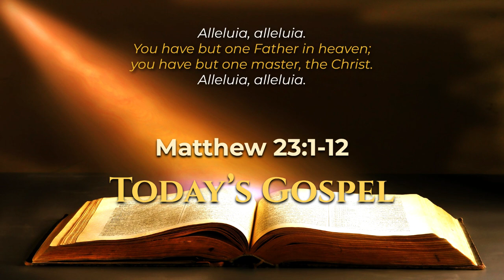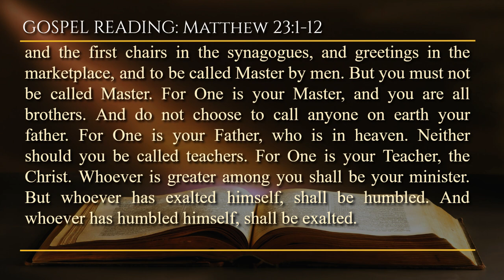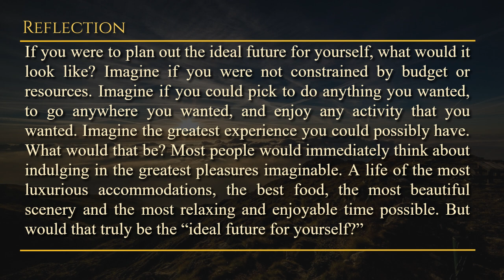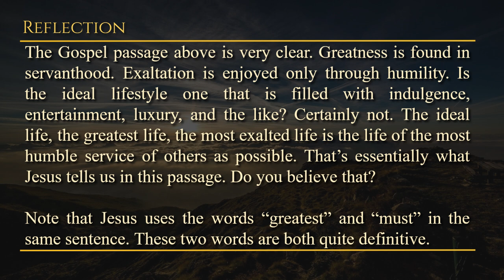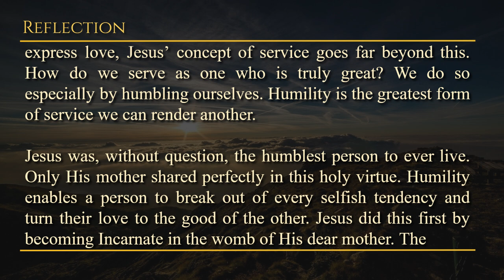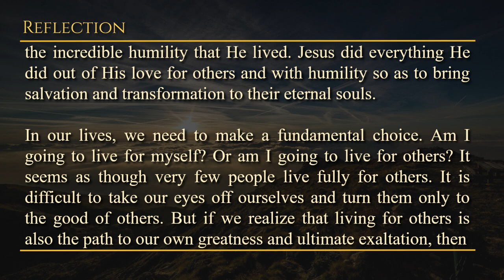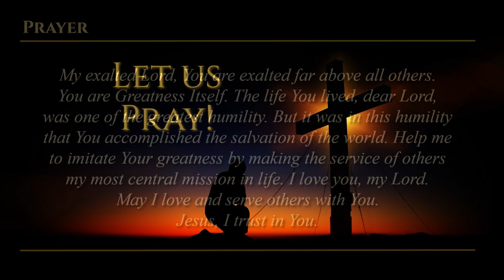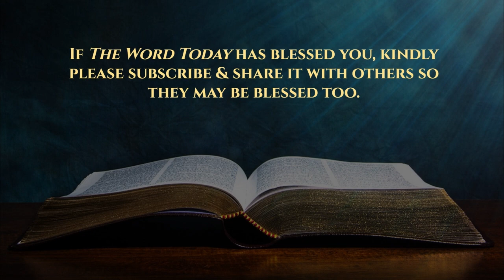Today's Catholic Mass Gospel and Reflection for August 26, 2023 - Matthew 23:1-12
True Humility and Servanthood

Saturday of the Twentieth Week in Ordinary Time
Lectionary: 424

Alleluia: Mt 23:9b, 10b
R. Alleluia, alleluia.
You have but one Father in heaven;
you have but one master, the Christ.

Then Jesus spoke to the crowds, and to his disciples, saying: "The scribes and the Pharisees have sat down in the chair of Moses. Therefore, all things whatsoever that they shall say to you, observe and do. Yet truly, do not choose to act according to their works. For they say, but they do not do. For they bind up heavy and unbearable burdens, and they impose them on men’s shoulders. But they are not willing to move them with even a finger of their own. Truly, they do all their works so that they may be seen by men. For they enlarge their phylacteries and glorify their hems. And they love the first places at feasts, and the first chairs in the synagogues, and greetings in the marketplace, and to be called Master by men. But you must not be called Master. For One is your Master, and you are all brothers. And do not choose to call anyone on earth your father. For One is your Father, who is in heaven. Neither should you be called teachers. For One is your Teacher, the Christ. Whoever is greater among you shall be your minister. But whoever has exalted himself, shall be humbled. And whoever has humbled himself, shall be exalted.